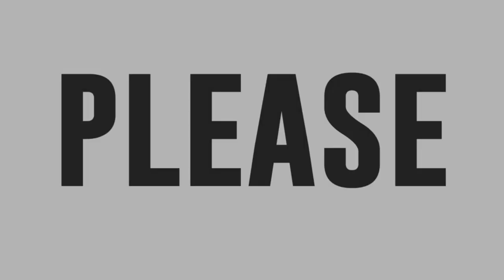Efren Baldorado sings Lady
Efren Baldorado sings Lady by Kenny Rogers.